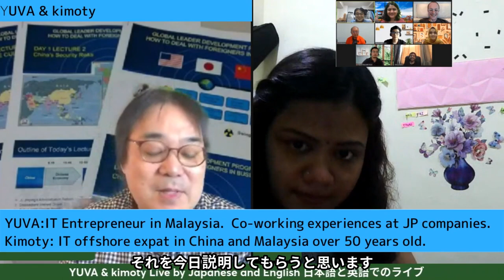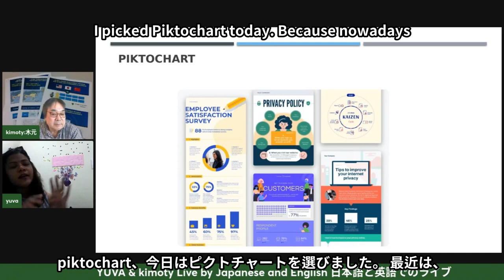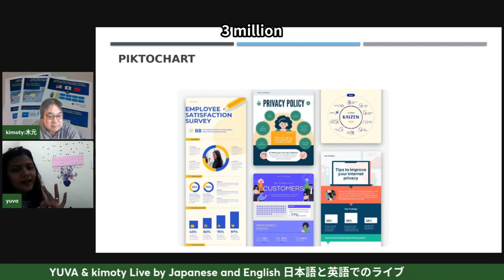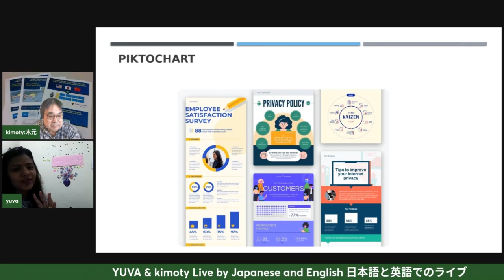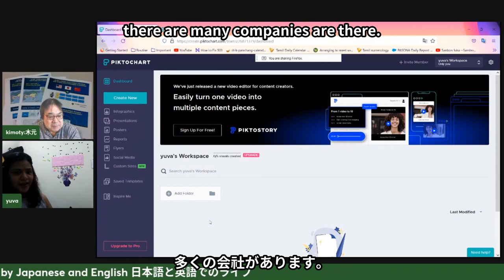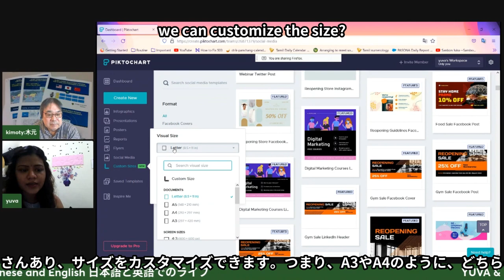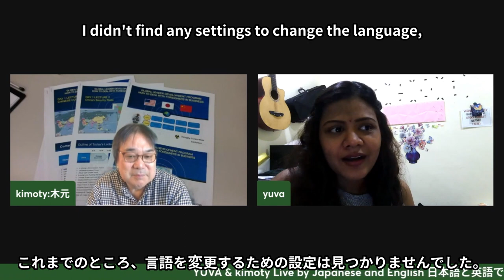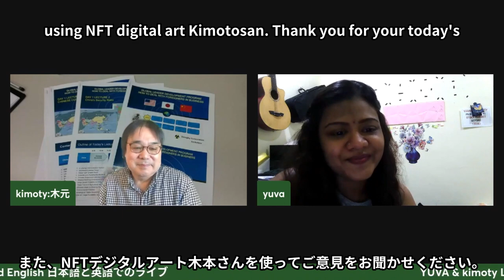Malaysia Saas FB Go Live.Language -Japanese & English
Piktochart
The video presented about Saas company in Malaysia.
The Piktochart is a Saas company in Malaysia.